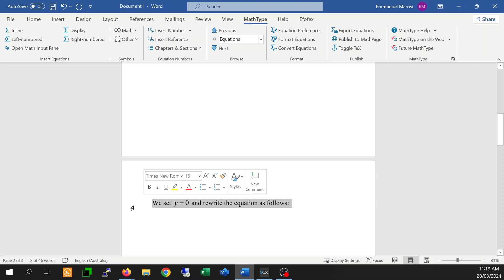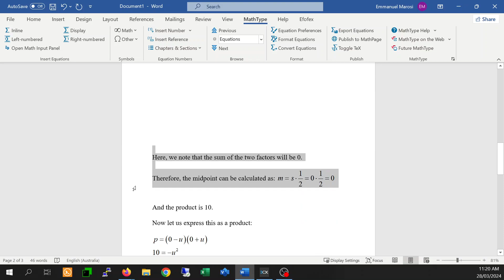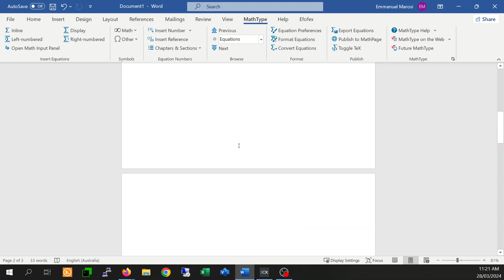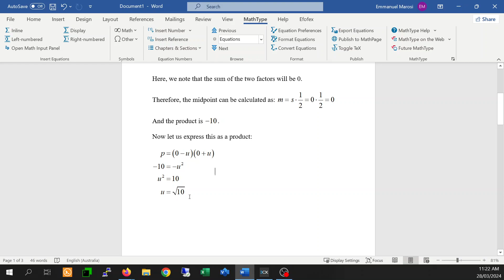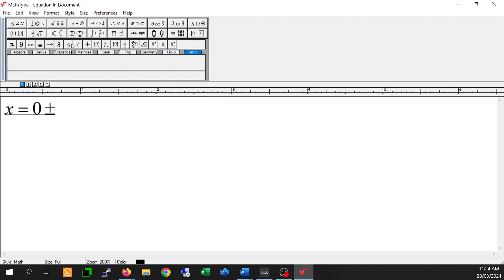The MOST EFFECTIVE METHOD of Solving any QUADRATIC EQUATION. COMMENT if you require CLARIFICATION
The Most Effective Method of Solving any Quadratic Equation

Drop your COMMENTS below if you require CLARIFICATION